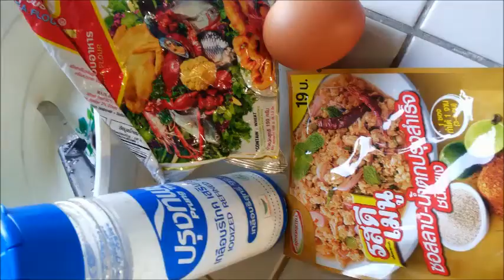ไก่วิงซ์แซ่บ ฉบับ เด็กหอ